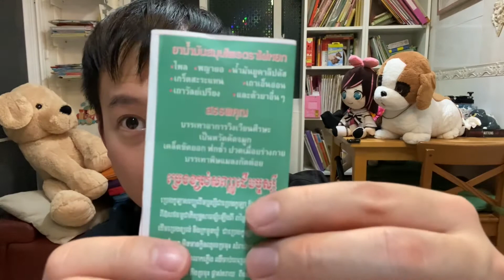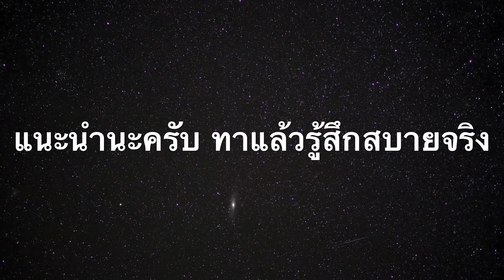รีวิว น้ำมันนวดสมุนไพร ไผ่หยก (บรรเทาอาการ ปวดกล้ามเนื้อ)